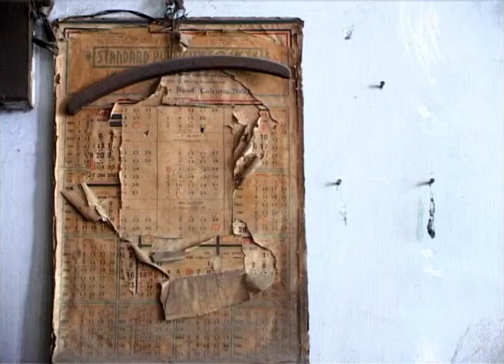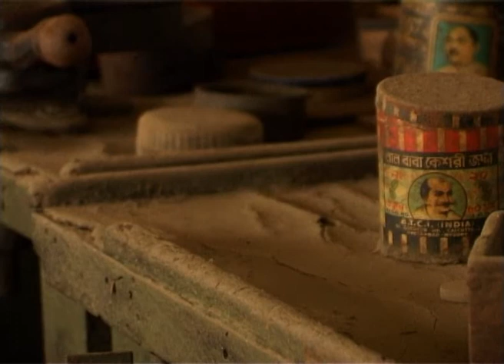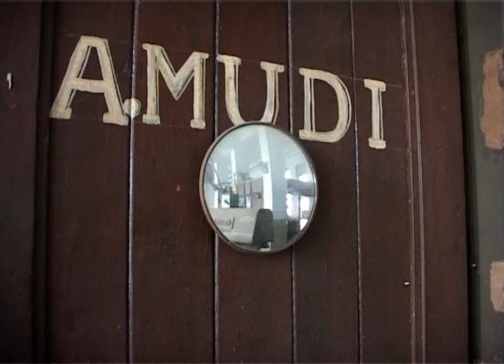Graveyard of Memories part 3.flv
Third part of a film on the industrial ruins of National Instruments Ltd (NIL), Kolkata. Produced by the Media Lab, Dept of Film Studies, Jadavpur University as a part of the Factory project.